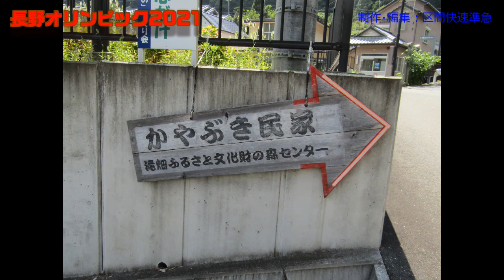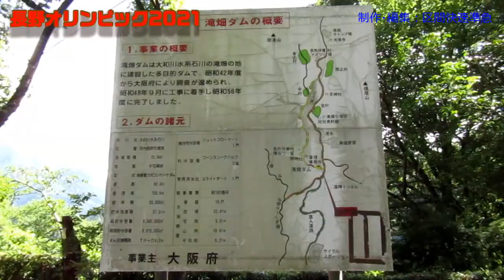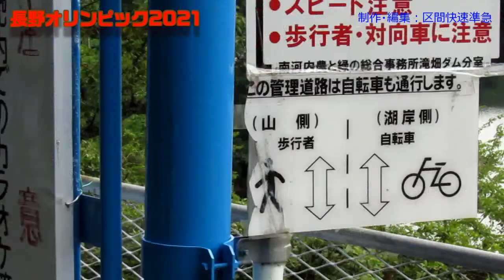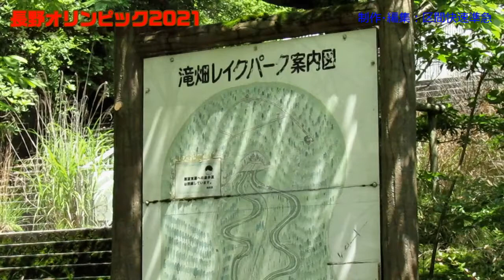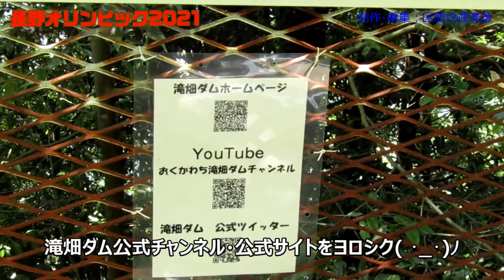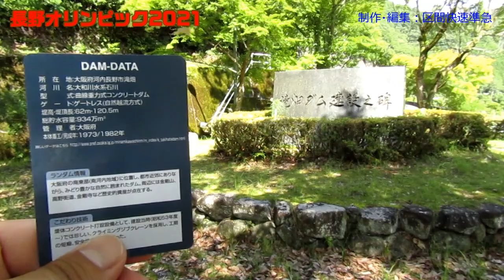【ネタ】長野オリンピック2021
2020年開催予定だった東京オリンピックは、新型コロナウイルス感染症の世界的パンデミックの影響で、翌年2021年に延期された。

2021年7月、「2回目の東京オリンピック」が開催される。
前回の東京オリンピックは1964年である。
実は1940年に東京オリンピックが開催される予定であったが、開催国の大日本帝国が日中戦争の真っ最中であり、開催権を返上した。

日本でオリンピックが開催されたのは、「東京」「札幌」「長野」である。
札幌は1972年に冬期オリンピックが開催された。
札幌は2030年の冬期オリンピック・パラリンピック招致をめざすという。

長野は1998年に冬期オリンピックが開催された。
国鉄民営化後の「北陸新幹線」の構想は、高崎～軽井沢が「フル規格新幹線」、軽井沢～長野が（山形新幹線と同じ）「ミニ新幹線」で計画されていたが、軽井沢～長野も「フル規格」に昇格、長野五輪前年の1997年10月に「長野行新幹線」の名称で開業した。

前回の長野五輪から20年そこそこしか経っていないので、再び「長野でオリンピックを」とう機運には、すぐにはならないだろうが…
東京五輪はコロナで無観客にするのか、観客数を絞るのか…といった話が開催直前になっても右往左往する一方で

「それなら、『長野オリンピック2021』をやっちゃえ！」という妄想ネタです。

とはいえ、撮影場所は信濃国ではございません。

【ちかくの車窓から】長野の車窓から　NAGANO / KINTETSU Railway JAPAN　【長野で見る近鉄電車】

【参照】長野オリンピック